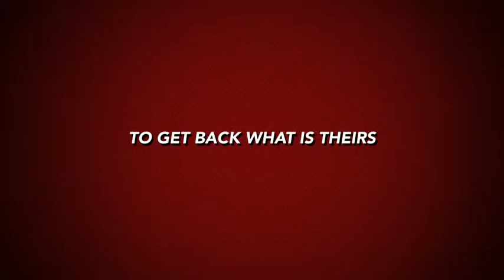New Angry Birds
Landon and Dad show you what happens when Dinosaurs take the birds eggs